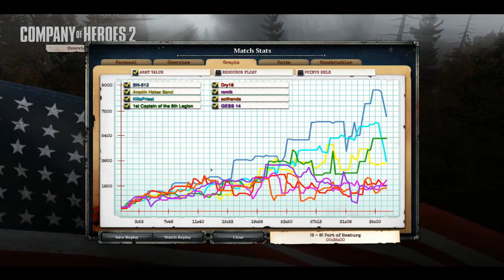Company of Heroes 2 The British Forces | 4v4 | SUPERIOR FIREPOWER |#51